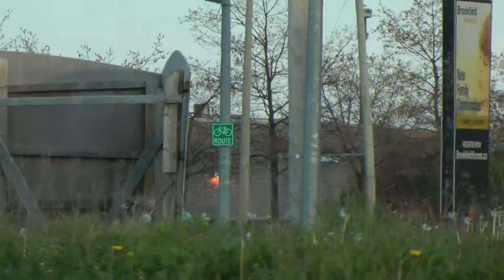Durham police car hits a young girls car and she lands on the median in Bowmanville.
Durham police car hits a young girls car and she lands on the median in Bowmanville.  One police officer loses his discipline/control and shoves a witness off to leave.  The other police officer was more in control and patient as you see in the video.